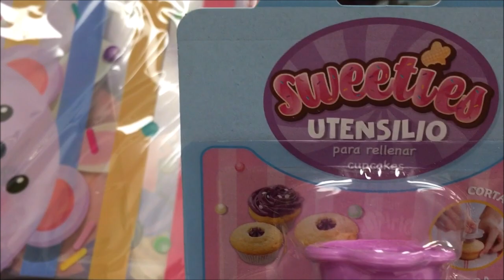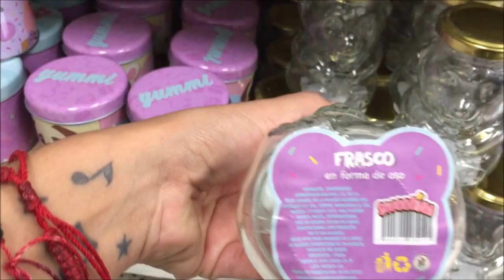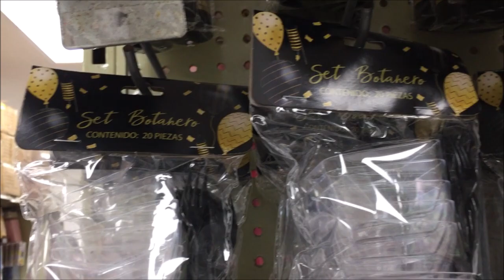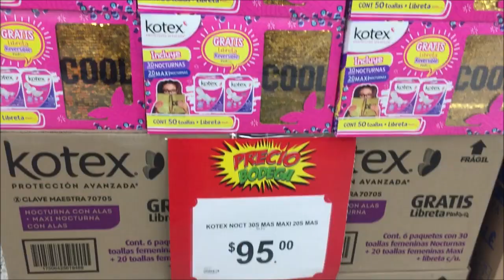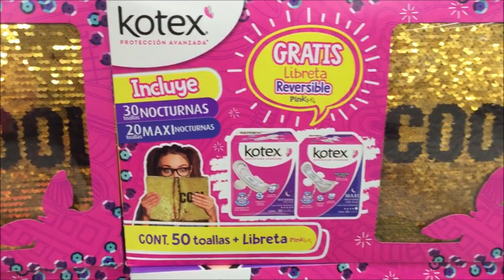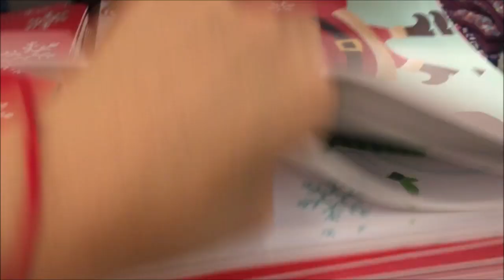Prichos NUEVA COLECCION SWEETIES 😍😍 ESTA SUPER HERMOSA 😘👌🛍🛒 +UN PEQUEÑO RECORRIDO EN BODEGA 😉🙏😷😷😷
VIDEO GRABADO EL DIA MIERCOLES 25 DE NOVIEMBRE EN BODEGA AURRERA REVOLUCION EN GUADALAJARA JALISCO

SALUDOS Y CUIDENSE MUCHO 🖐🖐🖐😘😘😉😉😷😷